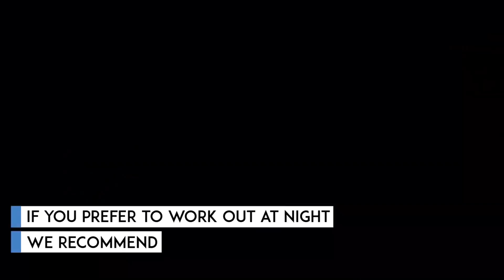30+ FREE HIIT Workout & Yoga Studio Classes to Kickstart Your MoveIt150 Fitness Journey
Clocking at least 150 minutes of moderate to vigorous physical activities (MVPA) a week helps with reducing risk of chronic illnesses such as diabetes, heart diseases and more. Get started with your MoveIt150 fitness journey with these free workout classes. to learn more.